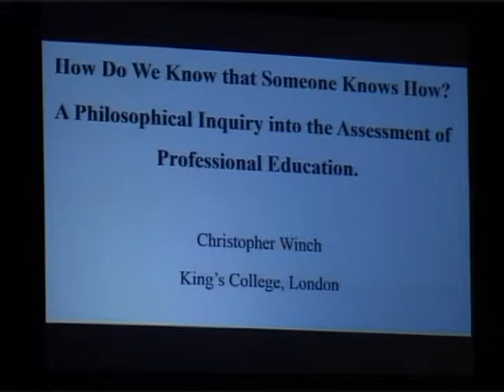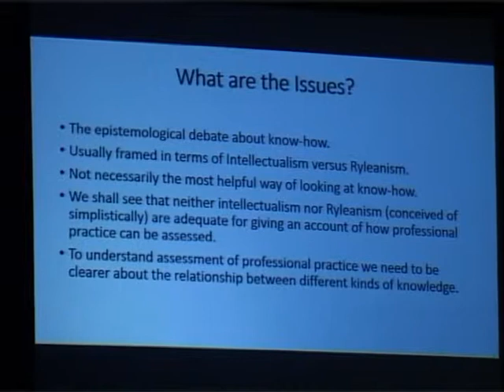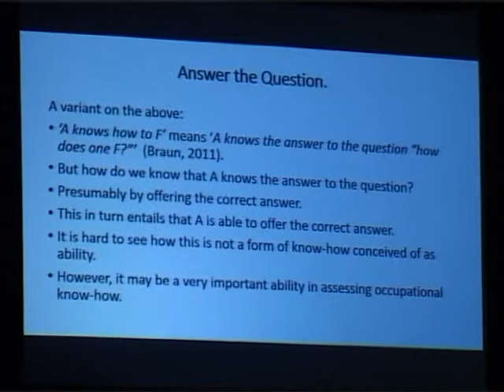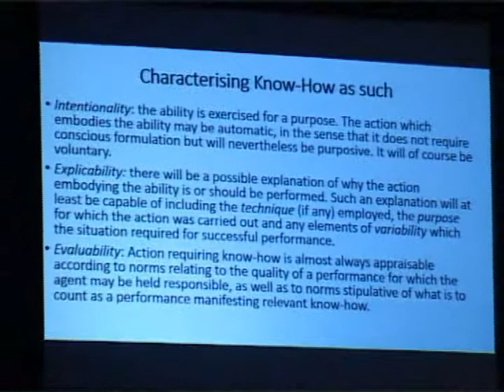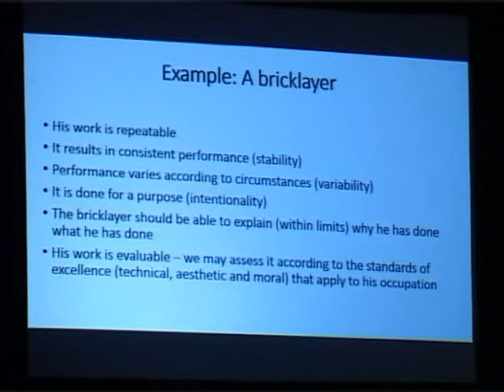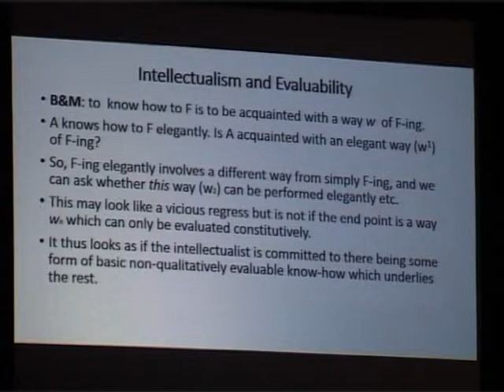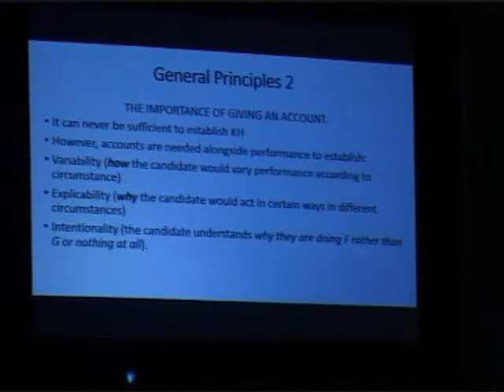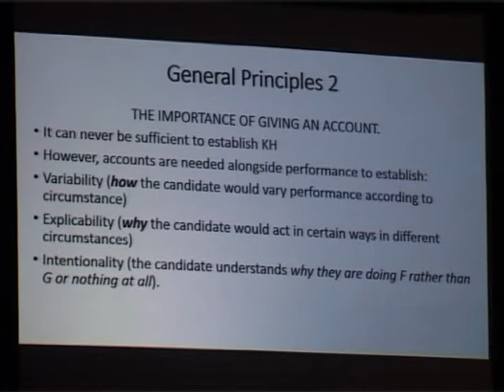PoE Seminar 2014: Christopher Winch -The Assessment of Professional Knowledge